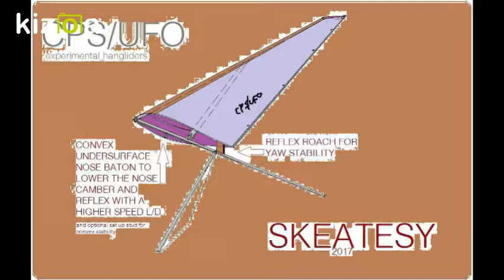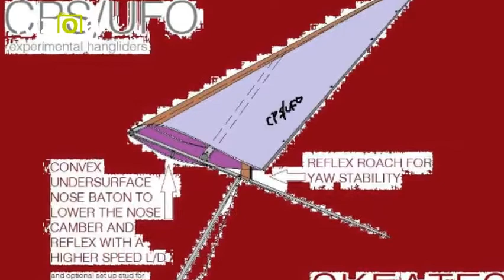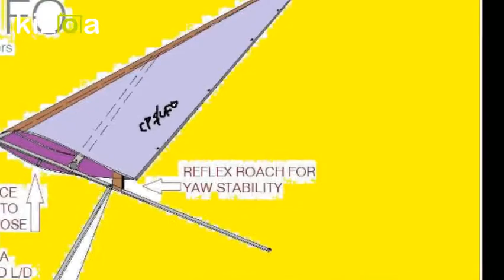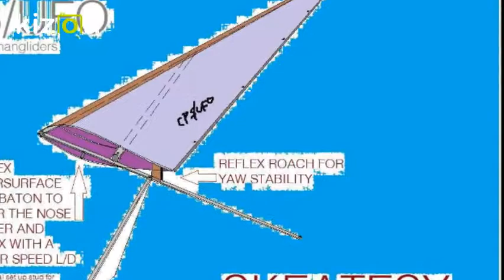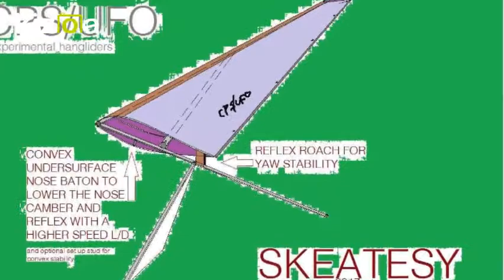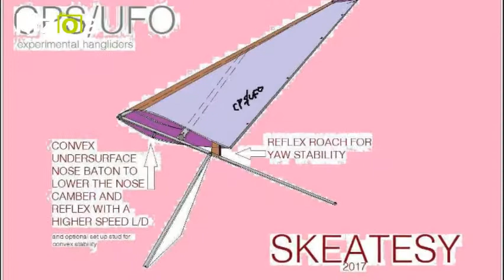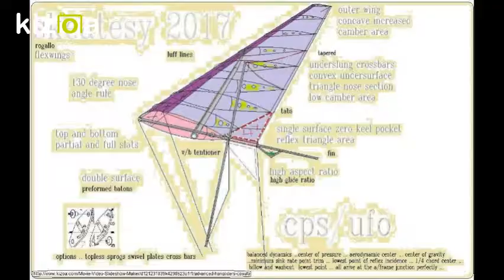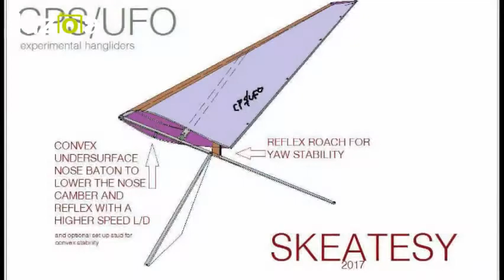Kizoa Movie - Video - Slideshow Maker: convex nose baton on modern hangliders skeatesy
convex baton